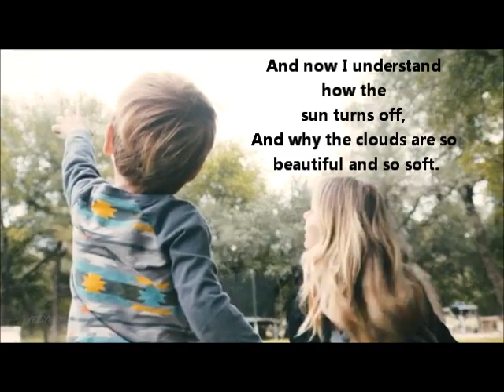River Kelly Smith 2016-2019 (The Smiths)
River Kelly Smith, son of Granger and Amber Smith, was born
May 16, 2016.  River graduated to heaven, on June 6, 2019.
He had two siblings, London and Lincoln.  Although we can no longer see him, we know he will live forever in our hearts.
    You can go to their youtube channel, The Smiths, for more videos.  God Bless the Granger family!!!